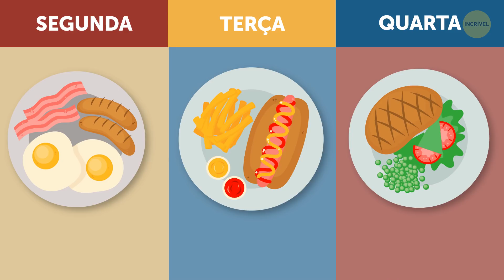E Se O Dia Tivesse Só 6 Horas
O som do seu despertador o acorda de supetão. Você estica o braço para desligar essa coisa irritante, sem nem olhar pra ele. “Acorde, nada de modo soneca! Você vai chegar atrasado no trabalho…” Quando abre as cortinas, em vez de sentir os agradáveis tons alaranjados do nascer do sol, se depara com uma luz forte e escaldante que esquenta logo o quarto. Então espreme os olhos e fecha as cortinas rapidinho.

Será que errei a hora?!” O pânico toma conta do seu corpo, enquanto o suor começa a rolar pela sua testa. Então você corre até o celular, que ainda está no criado-mudo. A tela mostra 6 da matina, mas parece que já é hora do almoço. Aí, você dá uma conferida pela janela de novo. “Bin!” – Você recebe uma notificação no seu celular, onde está escrito: “ALERTA DE EMERGÊNCIA! – A ROTAÇÃO DA TERRA MUDOU. OS DIAS PODEM DURAR APENAS 6 HORAS!”

MINUTAGENS:

Não seria a primeira vez que isso acontece neste planeta! ❗️ 1:22

Nós sobreviveríamos? 2:28

E por falar em refeição… 3:55

E o entretenimento? 4:26

Sem legumes no cardápio 😯 5:53

Desastres naturais 💨 7:20